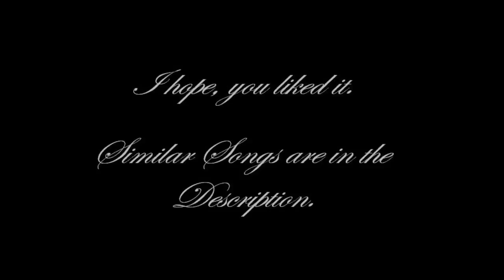Emotional Music - Nevermore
This is another selfcomposed Orchestral Gothic Score. Arranged on Keyboard / Produced with Magix Music Maker Pro 16.

Video Artwork made by Carina Grimm. Thank you so much!